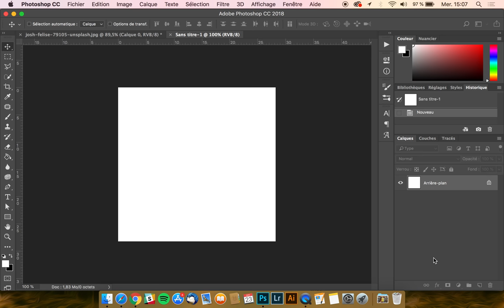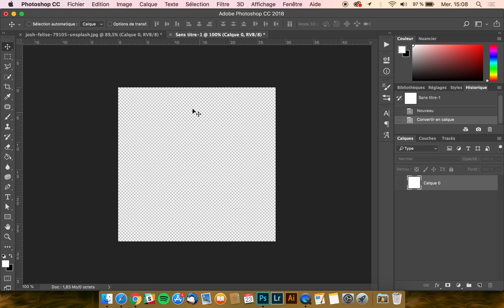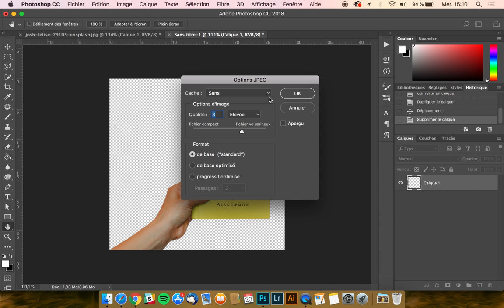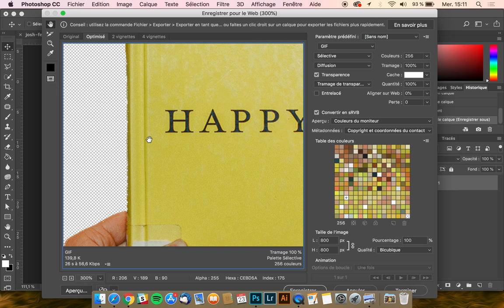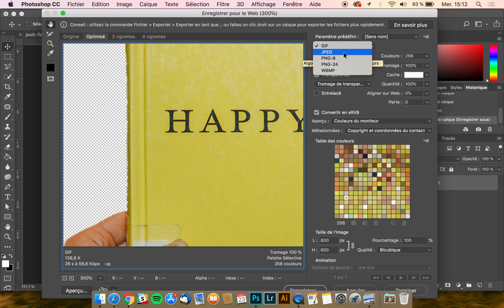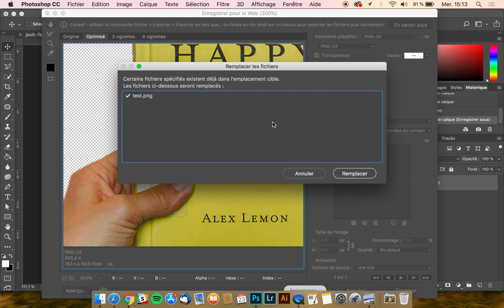Comment enregistrer une image avec un fond transparent ? [Photoshop]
⭐️ Objectif du tutoriel : Je te montre comment enregistrer une image sans le fond (c’est-à-dire avec un fond transparent).
Pour cela, il faut respecter 2 choses :
- Laisser une zone transparente (et non blanche) sur le document créé
- Choisir un format d’exportation qui gère la transparence (comme les formats PNG ou GIF)